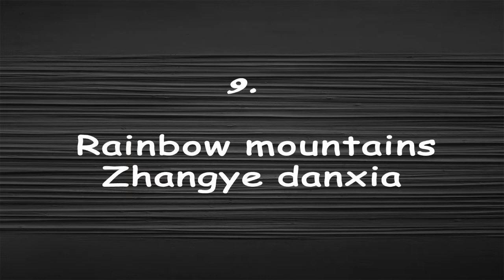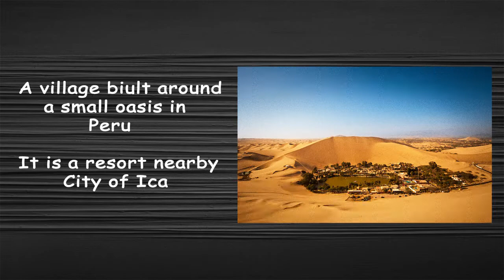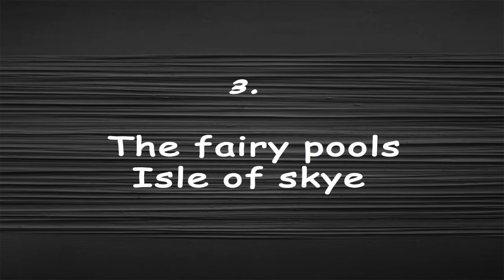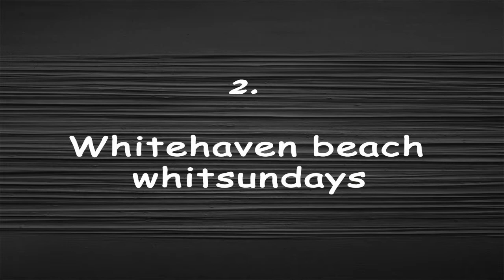Top 10 most beautiful places in the world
Top 10 most beautiful places in the world for visit.